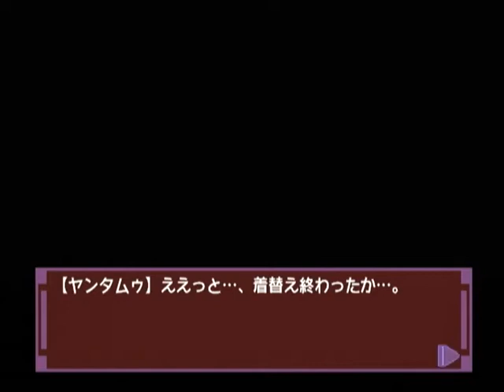【DC】ナコルル ～あのひとからのおくりもの～ 初見プレイ Part２０ ～カムイに怒られるよ 【スタートオンゲームズ】【スタゲー】【JAPAGE】